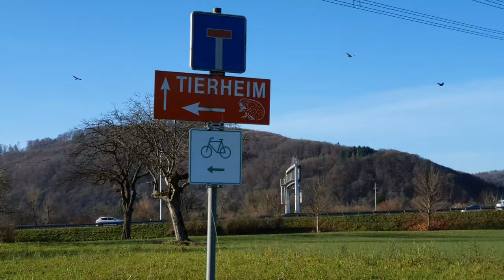Negative Dinge beim Dobermann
In diesem Video geht es um die Negativen DInge beim Dobermann. Gibt es Eigenschaften oder Charakteristiken bei diesem Hund die Negativ sind?

Folge Jeff auf verschiedenen Plattformen!

Dobermann Hund
Dobermann Info
Dobermann Erziehung
Dobermann Rüde
Dobermann Junghund
Dobermann welpe
Dobermann Verein
Gebrauchshund
Haushund
Hund
Pinscher
Dobermann Pinscher
Hund Dobermann
Deutscher Dobermann
Familienhund